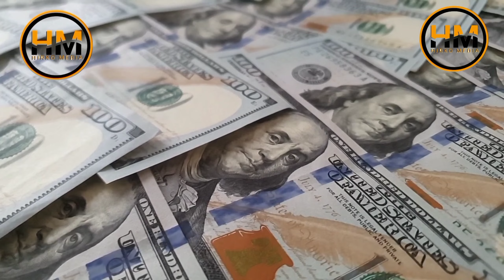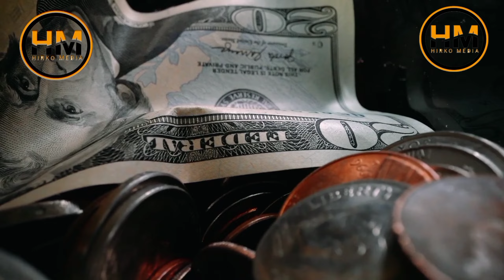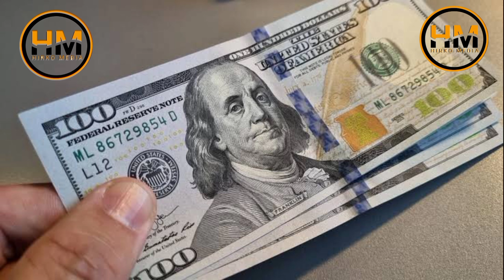Dolaarii Gadii bu,ee jira || Olmaa Sharaafaa Malaqaa Alaa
Chanalii kanaa irraatii barnootaa wa,ee fayyaa walin wal qabatee. Application ni barsiisnaa. Odduuwaan dinqiisiisoo fi barsiisoo ta,aan ni argaatuu,akkasumaas oddeefaanoo hallaa yerroo waliin wal qabaatee ni gadhiisnaa,,,Chanalii kanaa Ammumaa Subscribe godhii,, video kenyaa irraattii yaddaa yoo qabaataan coomeentii jalaatii nuuf bareessaa,video kenyaa Like fi share godha!